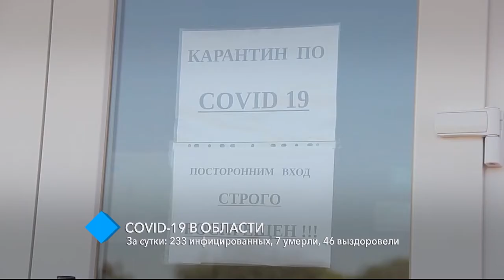Covid-19 в области: 233 инфицированных, 7 умерли, 46 выздоровели